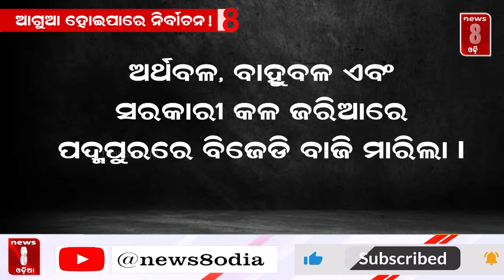ଆଗୁଆ ହୋଇପାରେ ନିର୍ବାଚନ! || News8odia || Odisha